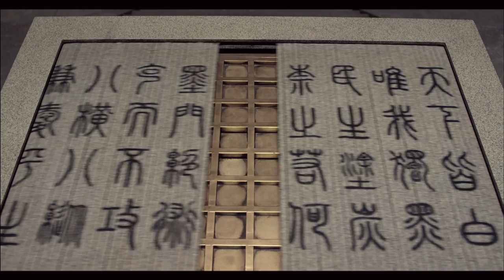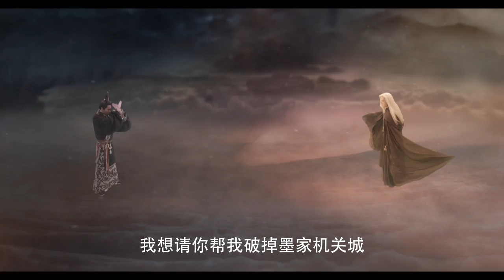秦時明月 Trailer